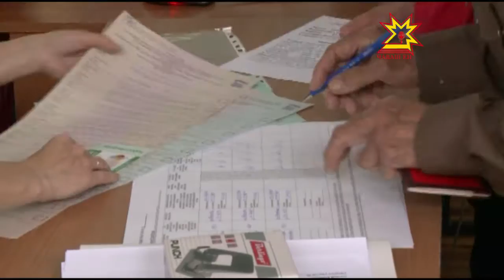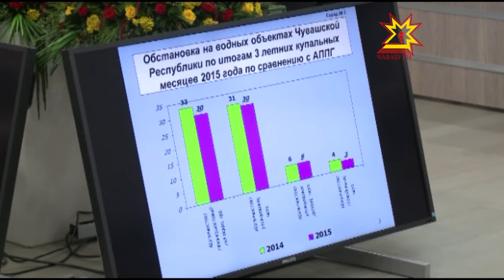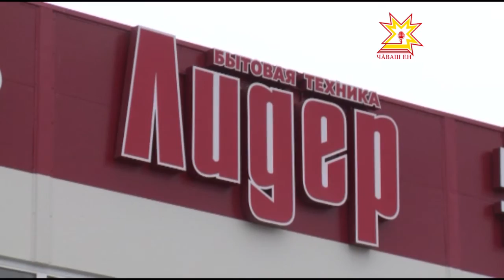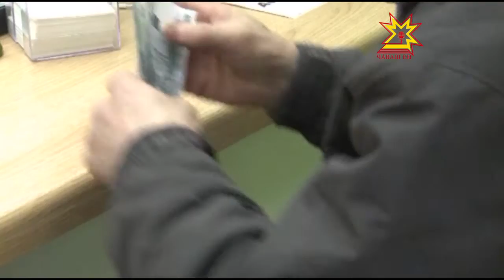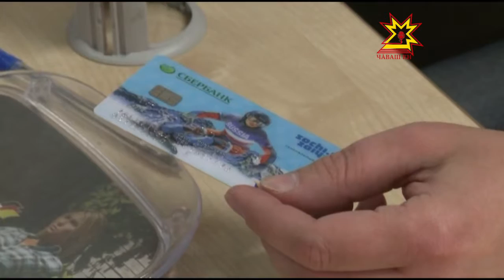Республика 23 05 2016 на русском языке Вечерний выпуск